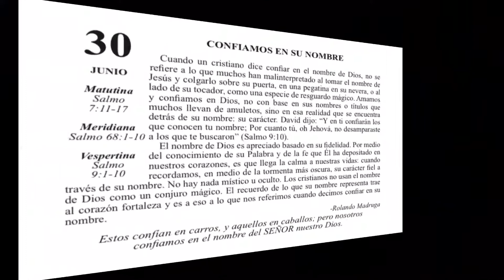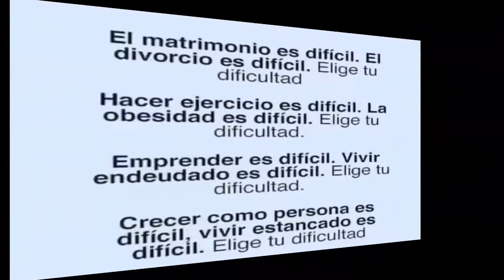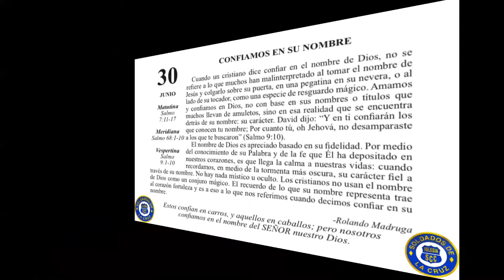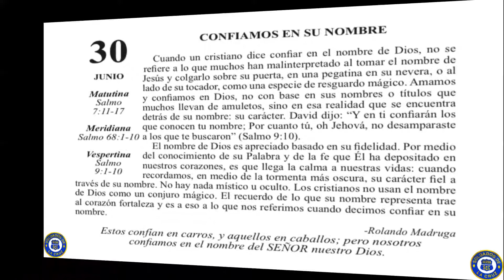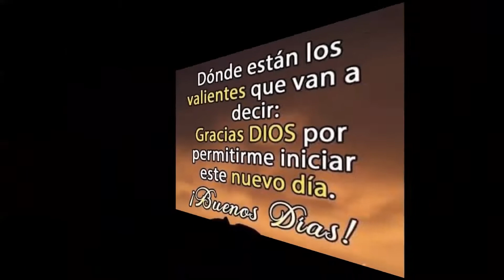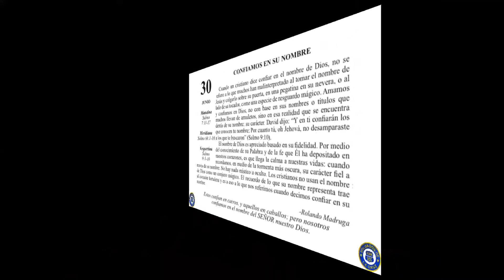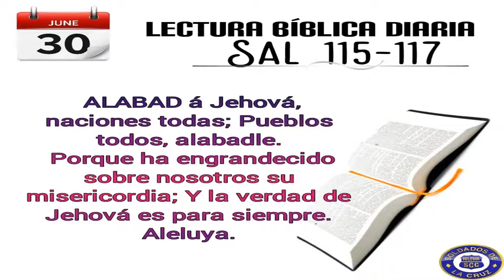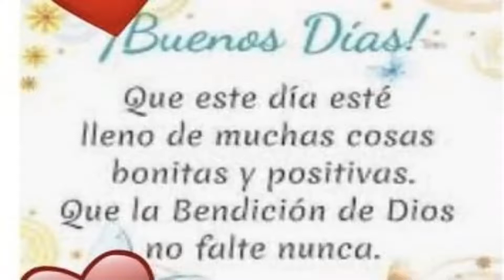Devocional/Mesa de Fe: CONFIAMOS EN SU NOMBRE.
Lectura y Explicacion del Devocional:
Colaboradores Especiales:
Mirla Royero (Colombia)
Produccion y Edicion:
Autor: Varios misoneros /miembros de la Iglesia Soldados de la Cruz de Cristo.